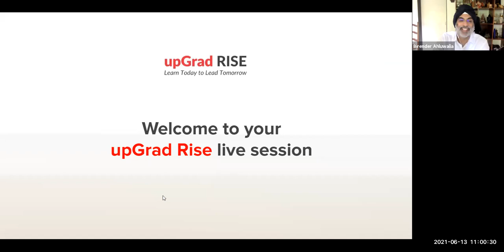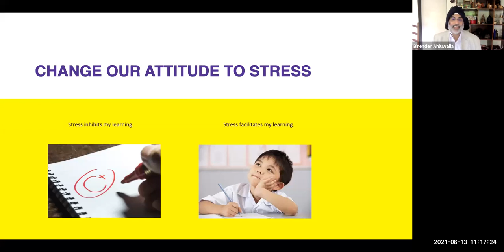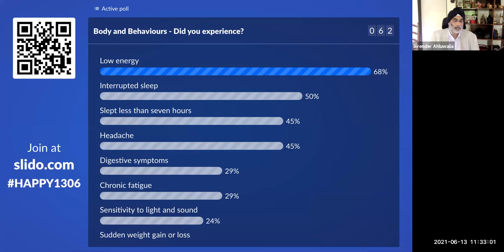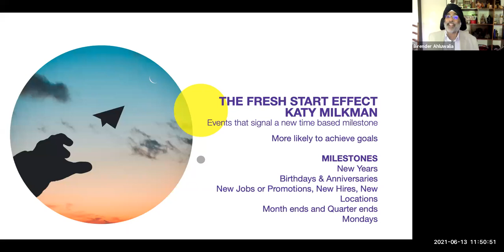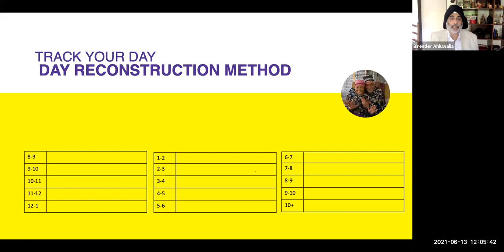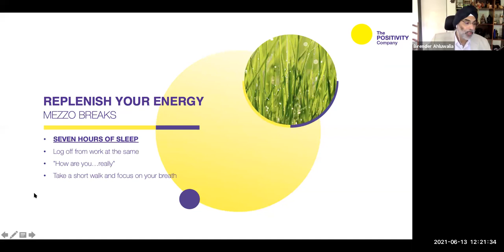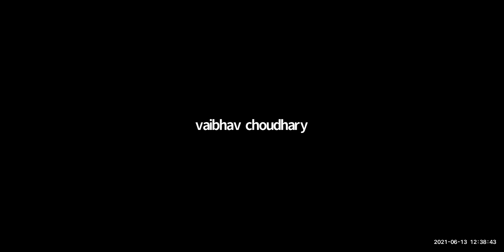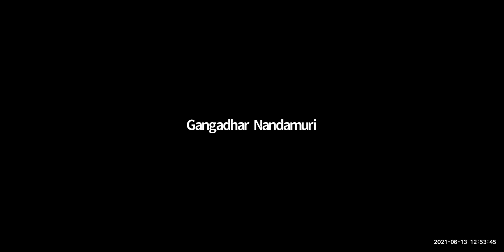{upGrad Rise} Ways To Avoid Burnout